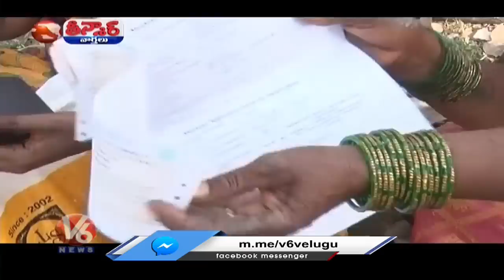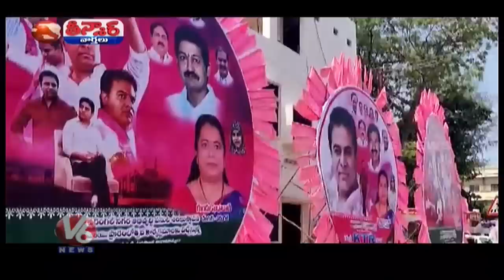KTR Meeting-CM Level Arrangements | BRS Leaders-Dogs Issue| Onion Price Drop-Farmer Cry| V6 Teenmaar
KTR Meeting-CM Level Arrangements | BRS Leaders-Dogs Issue | Onion Price Drop-Farmer Cry | Nara Lokesh Warning-YS Jagan | V6 Teenmaar